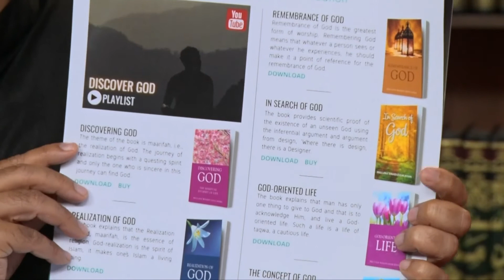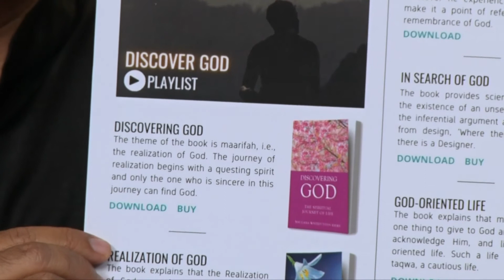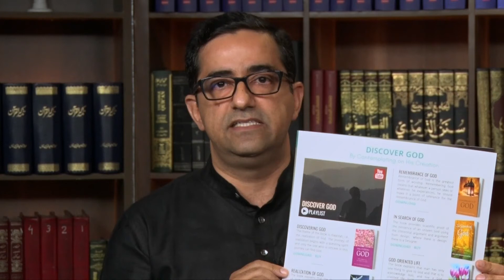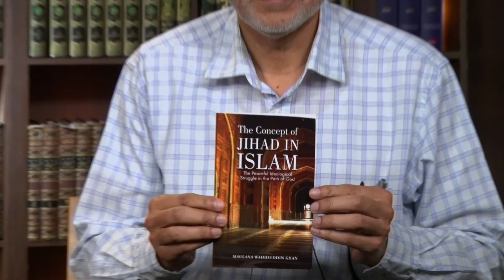Peace in Islam | March 13, 2022 | Prof. Farida Khanam